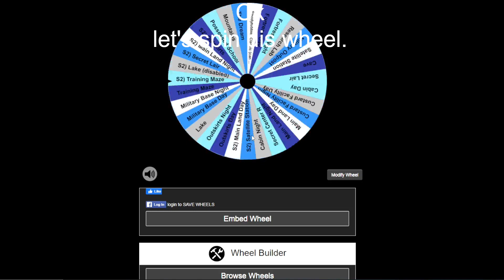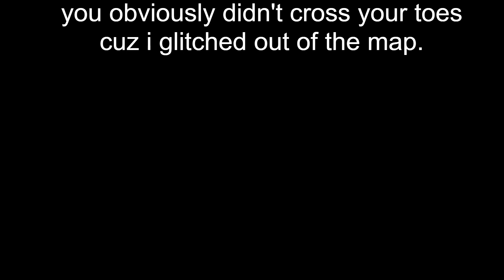The Grape man. (i'm back) | Survival Time Slendytubbies 3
sorry for being gone for so long.
just was reaaaally not motivated to open obs and edit.
but hey i made a video that isn't complete hog wash.